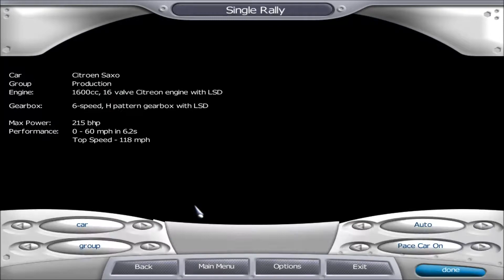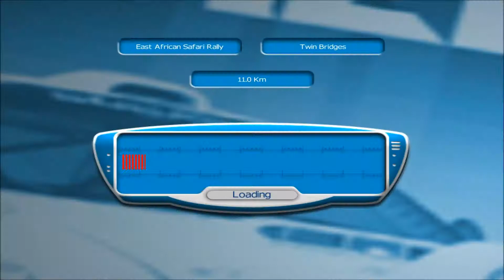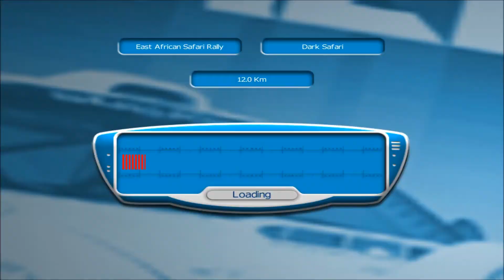Rally Championship Xtreme - East African Safari Rally